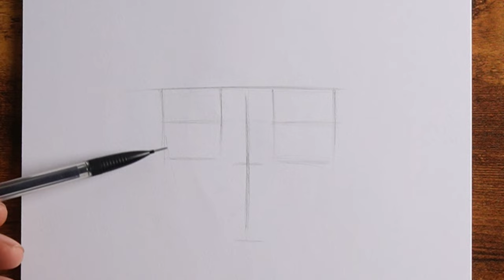How to Draw Anime Girl | Easy Drawing Tutorial Step by step